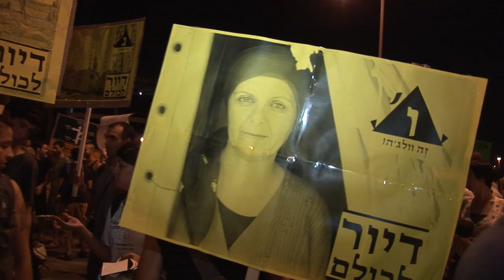Clip 4: Beer Sheva Demonstration -- August 13th, 2011 | Awakening Israel